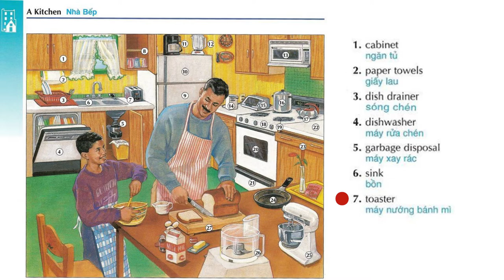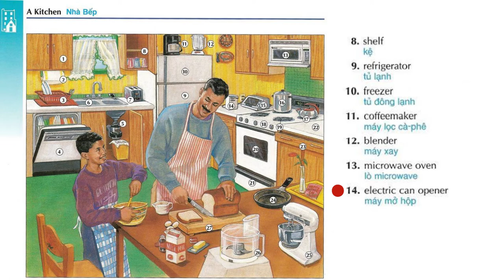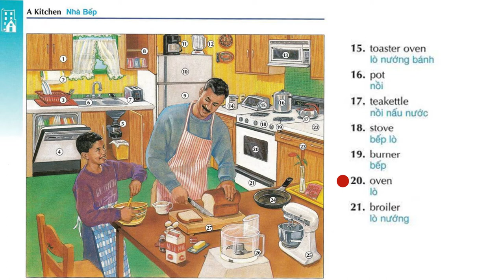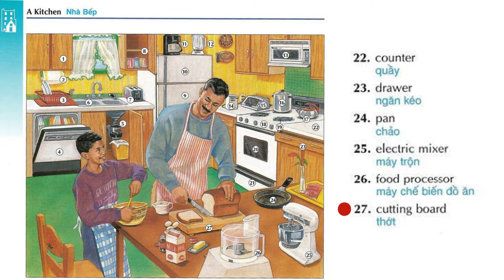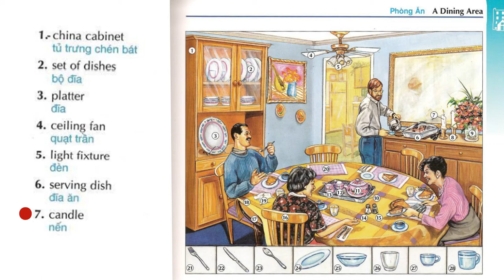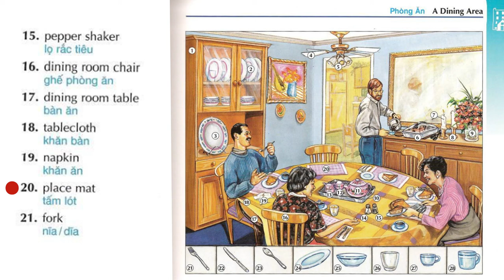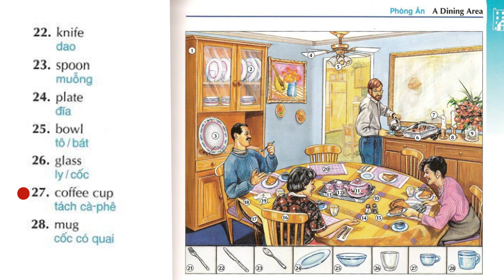Oxford dictionary | Lesson 22: A Kitchen - A Dining Area | Learn English [Vietsub]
Hi vọng Series Video Từ Vựng Tiếng Anh Song Ngữ sẽ giúp bạn học & ghi nhớ từ vựng một cách dễ dàng hơn. Video dựa trên cuốn sách Oxford Dictionary Picture (Norma Shapino & Jayme Adelson-Goldstein).
Các từ vựng trong chuỗi Series này đa phần là các danh từ rất gần gũi và thường gặp trong giao tiếp, sinh hoạt đời sống hàng ngày.